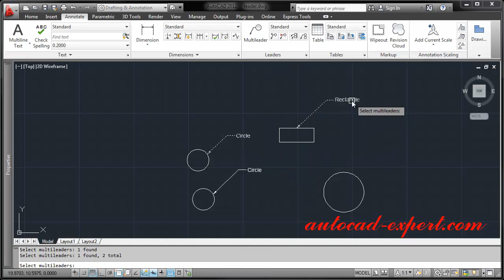3.12 AutoCAD Align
How to create multiple layouts in autocad autocad align

How to use command align in autocad

Aligns objects with other objects in 2D and 3D.

 Find
Note: In AutoCAD LT, this command is available only from the command line.
Either one, two, or three pairs of source points and definition points can be specified to move, rotate, or tilt the selected objects, aligning them with points on another object.

Specify either one, two, or three pairs of source points and definition points to align the selected objects.

The following prompts are displayed.